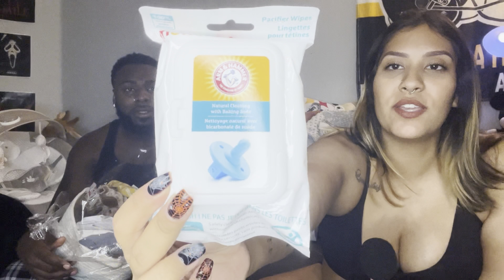OPENING BABY REGISTRY GIFTS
Hilarys Page

JRs Page!

Spotify Podcast